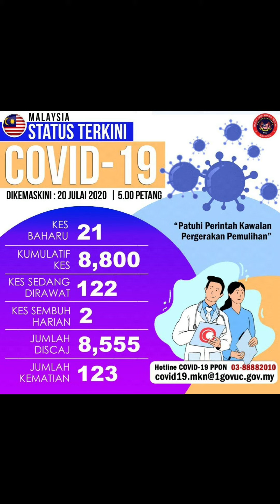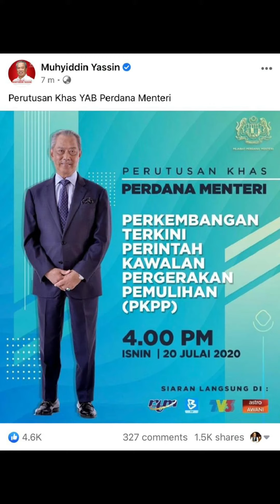Street Bicycling | 20 July 2020